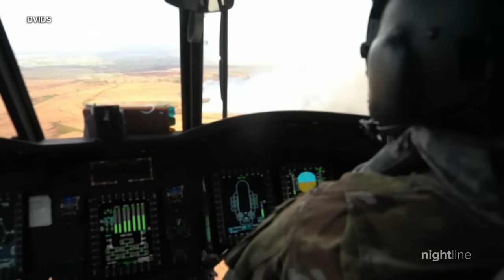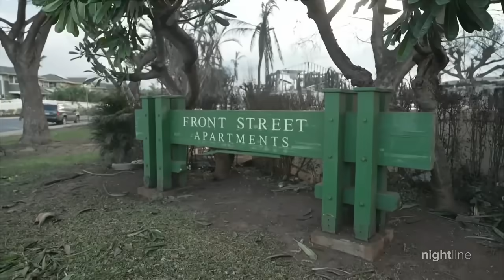State of emergency, Maui ablaze | Nightline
Devastating wildfires are sweeping across Maui, wiping out communities.  The harrowing stories of survival.